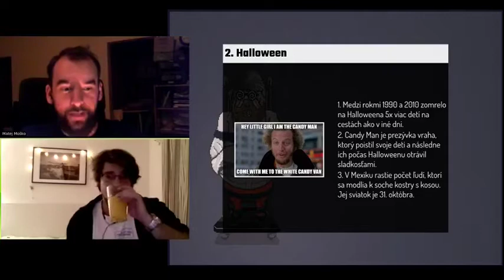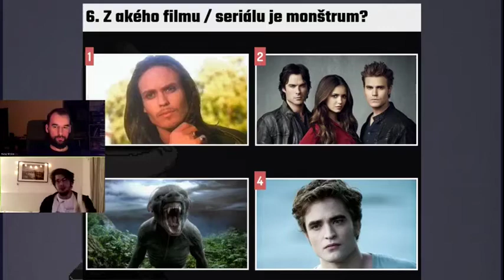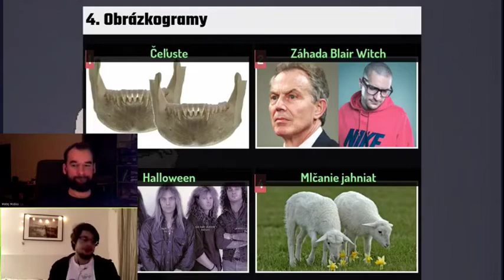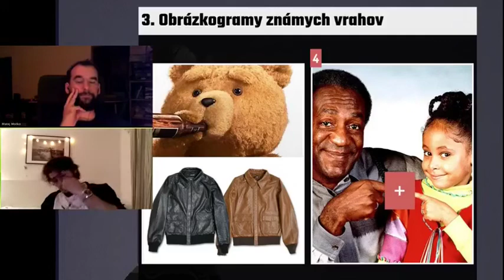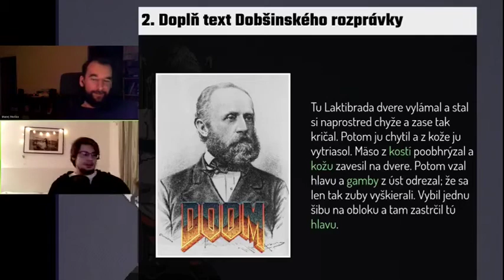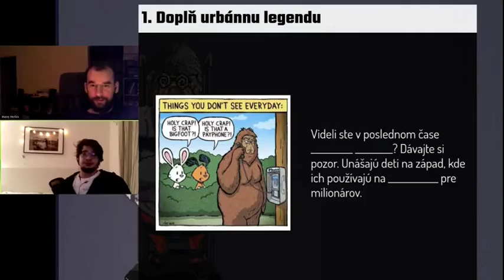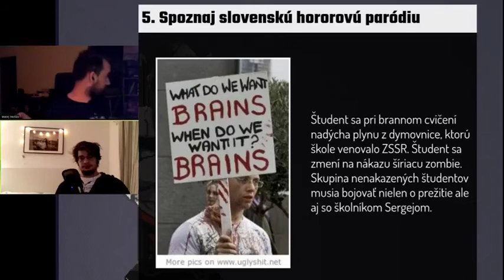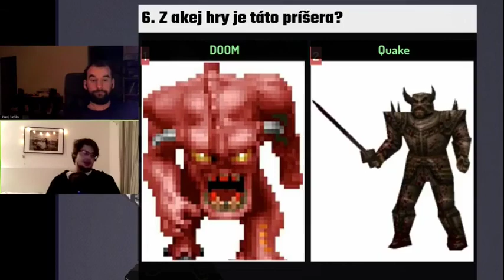Turban Quiz o Hororoch s Moškom a Lužinom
Na aký film sa najviac podobá vaše domáce väzenie? Na Psycho, Dogville, Saw alebo na Farmu? Videli ste všetky tieto veľdiela? Vyhrajte hororový Turban Quiz nad Kubom Lužinom a Matejom Moškom. Chcete sa nabudúce pridať?

Turban Quiz je kaviarenský alebo krčmový vedomostný kvíz (ang. pubquiz). Vy so svojím tímom najinteligentnejších kamarátov súťažíte v troch kolách vedomostných otázok. Tie pripravil standup komik Jakub Lužina spolu s vedátorom Matejom Moškom.